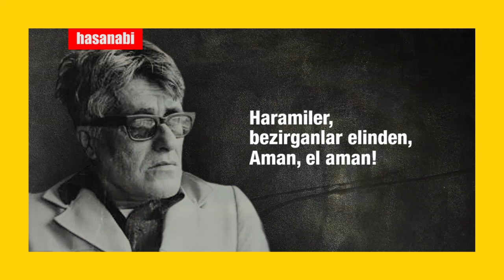Enver Gökçe - Oy beni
Enver Gökçe (d. 1920, Kemaliye, Erzincan - ö. 19 Kasım 1981, Ankara), Türk şair, yazar ve çevirmen.
1920 yılında Erzincan'ın Kemaliye (Eğin) ilçesine bağlı, Çit köyünde doğdu. 1929 yılında ailesiyle Ankara'ya göç ettiler. Burada özel ilkokulda okumaya başladı. Daha sonra Cebeci Ortaokulu'na girdi (1935). Ankara Gazi Lisesi'nin ardından Ankara Üniversitesi Dil ve Tarih Coğrafya Fakültesi, Türk Dili ve Edebiyatı bölümünden mezun oldu (1947). Türk dilinin tüm kolları, Türkmence, Kırgızca, Karaimce, Göktürk ve Oğuz lehçeleri, İstanbul ağzı vd. üzerinde çalıştı, Divan Edebiyatı'nı uzmanlık derecesinde öğrendi/hakim oldu. Pek çok halk öyküsünü, masalını, bu arada da, Dede Korkut Masalları'nı derleyerek bugünün Türkiye Türkçesine kazandırdı. Sosyalist düşünceye yakınlaşmaya başladı. Türkiye Gençler Derneği'nin (Ankara, 1946) kurucu üyeleri arasında yer aldı. Mezuniyet sonrası, öğretmen olarak atanması siyasi polisin engeline takıldığından, iş bulduğu Yurtlar Müdürlüğü'nün İstanbul öğrenci yurtlarında çalışmaya başladı. 1951 Türkiye Komünist Partisi Tevkifatı'nda tutuklandı ve mahkemede en yüksek cezayı alanlar arasında yer aldı. Tutukluluğu sırasında ve mahkûmiyet sonrası tutulduğu İstanbul Sirkeci'deki Siyasi Şube, Sansaryan Hanı'nın tabutluklarında iki yıl süresince çok ağır işkence gördü. Fiziksel ve psikolojik sağlığını önemli ölçüde yok eden, pek çok şiirinin ve ünlü destanı, Yusuf İle Balaban'ın kaybolmasına neden olan tutukluluk, hapislik ve sürgünlerin sonunda (1959) bu kez de işsizlik ve yoksulluk yakasına yapıştı. İstanbul ve Ankara'da yaşadığı acı deneyimler onun çok zor koşullar altında yaşamak zorunda kalacağı köyüne gitmesine neden oldu. Ağırlaşan hastalığı nedeniyle tekrar Ankara'ya dönmek zorunda kaldı. Kısa bir süre Bulgaristan'da tedavi gördü (1977). Son yıllarını Ankara'daki bir huzurevinde tamamladı. Enver Gökçe, 19 Kasım 1981'de yeğeninin Ankara'daki evinde öldü.
Dünya şairi Şili Komünist Partisi militanı Pablo Neruda'nın şiirlerinden seçmeler ilk kez, Enver Gökçe tarafından Türkçeye çevrilmiş ve 1959 yılında Türkiye'de yayımlanmıştır.
Bazı şiirleri Zülfü Livaneli, Timur Selçuk, Sadık Gürbüz, Kerem Güney ve Ahmet Kaya tarafından bestelendi.
1977 yılında, Devrimci Sanatçılar Derneği tarafından banda kaydedilen, "Kendi Sesinden Yaşamı" ve "Kendi Sesinden, Seçtiği Şiirleri ve Pablo Neruda Çevirileri", sürekli güncellenen bir Enver Gökçe bibliyografyasının, Enver Gökçe üzerine yazılanları ve kendi ürünlerini içeren bir kitaplığın bulunduğu, belgelerin, Enver Gökçe'nin fotoğraflarının ve Enver Gökçe'nin kendi çektiği bazı fotoğrafların izlenebildiği, web sitesinde dinlenebilmektedir.
Enver Gökçe'nin bazı kişisel eşyaları köyünde, köylüleri tarafından anısına kurulan müzede sergilenmektedir.